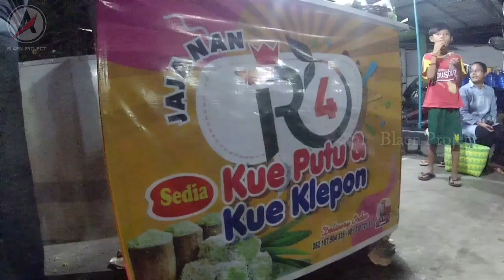Ide Bisnis Sampingan || Pak Guru Berjualan Kue Putu Menangis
Selain berprofesi sebagai guru, beliau juga berjualan kue putu menangis.